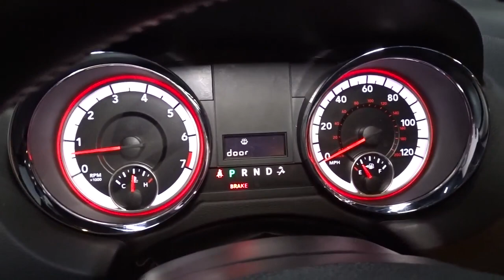2017 Dodge Grand Caravan Hillside, Newark, Union, Elizabeth, Springfield, NJ 215828AA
2017 Dodge Grand Caravan available in Hillside, New Jersey at Route 22 Honda. Servicing the Newark, Union, Elizabeth, Springfield, NJ area.
2017 Dodge Grand Caravan SXT - Stock#: 215828AA - VIN#: 2C4RDGCG5HR800842

PEOPLE MOVER!!! GREAT 1ST TIME BUYER OR CREDIT BUILDER VEHICLE!!! SMART WAY TO PRE-OWNED Ever wonder exactly what youre getting when purchasing a used vehicle? Its difficult to know what you're truly getting into when taking on the wheel of a pre-owned vehicle. Luckily, each of our pre-owned vehicles are put through a vigorous 150-point inspection. With the smart way to pre-owned, we include a vehicle history report as well as a title check on every pre-owned vehicle in stock. This way, you know that the vehicle you are purchasing has not been affected by circumstances such as natural disasters (i.e. Hurricane Harvey and Irma), Odometer rollback, Factory Lemon-Law Buyback, Salvage/Rebuilds, Washed Title and road accidents. With the smart way to pre-owned, you and your passengers can feel safe in the seats of your newly-bought, pre-owned vehicle. We invite you to stop in and visit our state of the art showroom conveniently located on Route 22 West in Hillside, New Jersey, just 2 miles West of Newark International Airport. Pre-owned vehicles are sold cosmetically as-is. Vehicles over 7 years old and / or 100,000 miles are sold as-is.PLEASE ASK US FOR YOUR FREE VEHICLE HISTORY REPORT. Note that we make every effort to ensure the accuracy of the information on our site however we use information from and through multiple sources and cannot guarantee accuracy or be responsible for typographical errors. At Route 22 HONDA, We Deliver Like Nobody Else!
40GB Hard Drive w/28GB Available,Audio Jack Input for Mobile Devices,Radio w/Seek-Scan, In-Dash Mounted Single CD, MP3 Player, Clock, Steering Wheel Controls and External Memory Control,Fixed Antenna,6 Speakers,Radio: 430,1 LCD Monitor In The Front,Perimeter/Approach Lights,Lip Spoiler,Body-Colored Rear Step Bumper,Aero-Composite Halogen Daytime Running Headlamps w/Delay-Off,Black Side Windows Trim and Black Front Windshield Trim,Tires: P225/65R17 BSW AS,Deep Tinted Glass,Body-Colored Door Handles,Wheels: 17 x 6.5 Aluminum Granite Crystal,Roof Rack,Body-Colored Power Heated Side Mirrors w/Manual Folding,Clearcoat Paint,Tailgate/Rear Door Lock Included w/Power Door Locks,Fixed Rear Window w/Fixed Interval Wiper, Heated Wiper Park and Defroster,Chrome Grille,Power Liftgate Rear Cargo Access,Body-Colored Front Bumper,Variable Intermittent Wipers,Body-Colored Bodyside Moldings and Chrome Bodyside Insert,Spare Tire Mobility Kit,Galvanized Steel/Aluminum Panels,Power Sliding Rear Doors,LED Brakelights,6.5 Touchscreen Display,Fade-To-Off Interior Lighting,Covered Dashboard Storage, Interior Concealed Storage, Driver And Passenger Door Bins,Fixed 60-40 Split-Bench 3rd Row Seat Manual Recline, Manual Fold Into Floor and 3 Fixed Head Restraints,Rear Cupholder,Driver And Passenger Visor Vanity Mirrors,Interior Trim -inc: Simulated Wood Instrument Panel Insert, Simulated Wood Door Panel Insert and Chrome Interior Accents,Air Filtration,2nd Row Buckets w/Fold-In-Floor,HVAC -inc: Underseat Ducts, Auxiliary Rear Heater and Headliner/Pillar Ducts,Full Floor Console w/Covered Storage, Full Overhead Console w/Storage, Conversation Mirror and 3 12V DC Power Outlets,2 Seatback Storage Pockets,4-Way Driver Seat -inc: Manual Recline and Fore/Aft Movement,4-Way Passenger Seat -inc: Manual Recline and Fore/Aft Movement,Analog Display,Power Door Locks w/Autolock Feature,Vinyl Door Trim Insert,Front Map Lights,FOB Controls -inc: Cargo Access,Captain Front Facing Manual Reclining Tumble Forward Rear Seat w/Manual Fore/Aft,Cargo Space Lights,Valet Function,Driver And Front Passenger Armrests and Rear Seat Mounted Armrest,Manual Anti-Whiplash w/Tilt Front Head Restraints and Fixed Rear Head Restraints,Manual Tilt/Telescoping Steering Column,Sentry Key Engine Immobilizer,Full Cloth Headliner,Day-Night Rearview Mirror,Power Rear Windows and Power Vented 3rd Row Windows,Trip Computer,Outside Temp Gauge,Cargo Features -inc: Spare Tire Mobility Kit,Remote Releases -Inc: Power Cargo Access,Rear HVAC w/Separate Controls,Dual Zone Front Manual Air Conditioning,Cruise Control w/Steering Wheel Controls,Power 1st Row Windows w/Driver And Passenger 1-Touch Up/Down,Gauges -inc: Speedometer, Odometer, Engine Coolant Temp, Tachometer, Transmission Fluid Temp, Trip Odometer and Trip Computer,Urethane Gear Shifter Material,Locking Glove Box,Driver Foot Rest,Full Carpet Floor Covering -inc: Carpet Front And Rear Floor Mats,Front Cupholder,Carpet Floor Trim,ParkView Rear Back-Up Camera,3 12V DC Power Outlets,Trunk/Hatch Auto-Latch,Remo